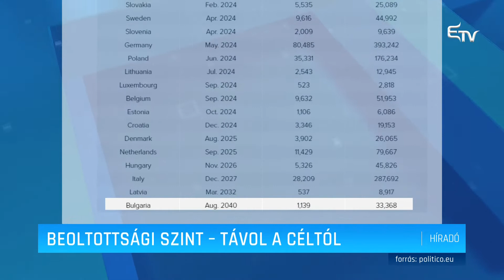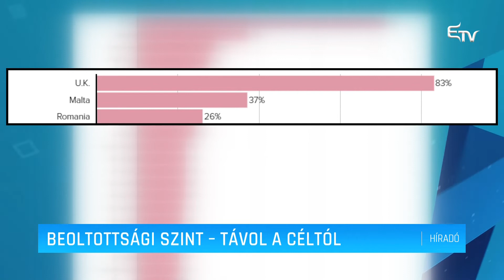Beoltottsági szint - távol a céltól – Erdélyi Magyar Televízió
A jelenlegi ütemmel Románia 2022 decemberére éri el a kitűzött beoltottsági szintet, Bulgária 2040-re – írja elemzésében a Politico.eu portál. A célt egyetlen uniós ország sem éri el a megállapított dátumig a mostani sebességgel.